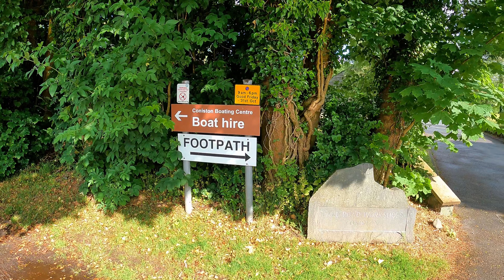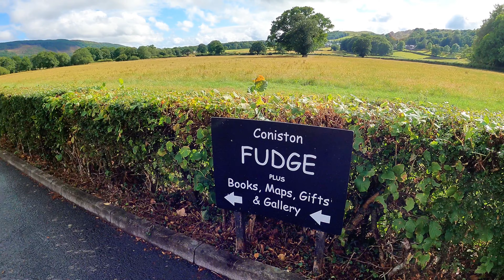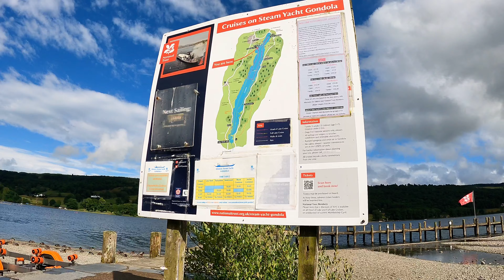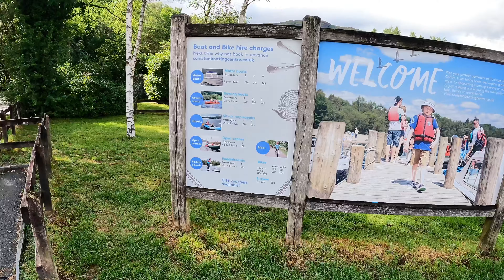Lake District Adventures - Searching For The UK's Best Fudge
My Lake District adventure begins looking for the best fudge in the UK.
Did I manage to find it? 😀 A quiet first evening enjoying the surroundings. ✌🏻

Products I use:
GoPro HERO11 Black
GoPro Dual Battery Charger + 2 Enduro Batteries
GoPro Rechargeable Enduro Battery 2-Pack